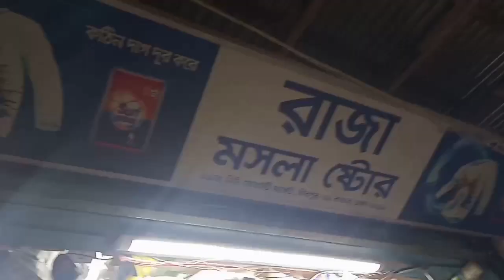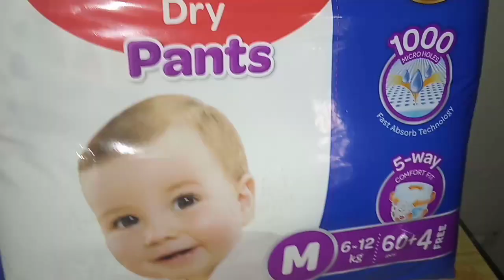মন ভালো নেই সবাই আমাদের জন্য দোয়া করবেন || Bd Vlogger Mom Farjana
Hi...
Everyone, Assalamualaikum.

Thanks☺